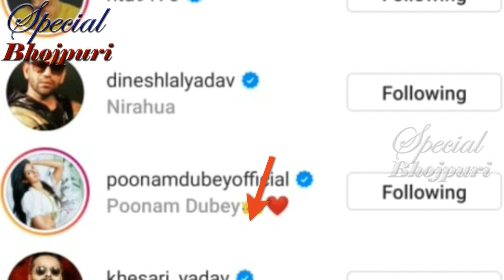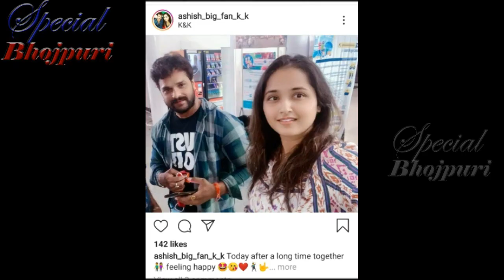खेसारी और काजल फिर से हुए एक करने जा रहें हैं सबसे बड़ी फ़िल्म...|| KAJAL KHESARI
खेसारी और काजल फिर से हुए एक करने जा रहें हैं सबसे बड़ी फ़िल्म...